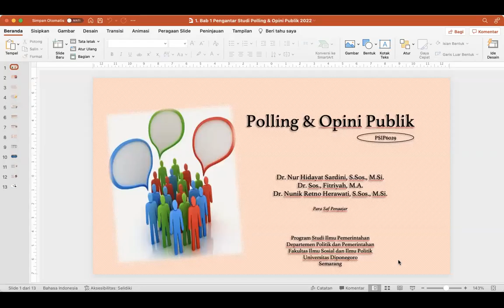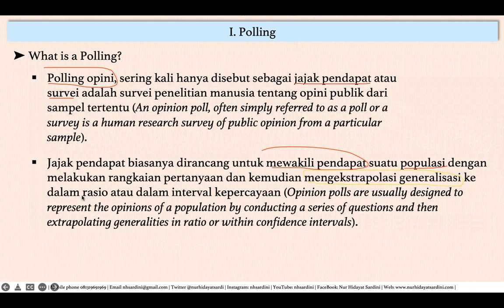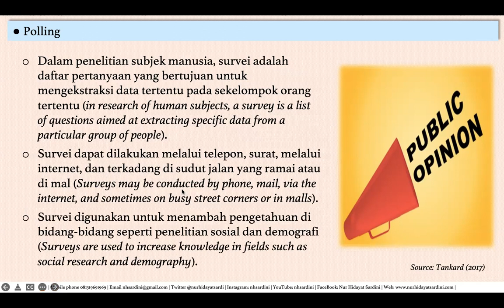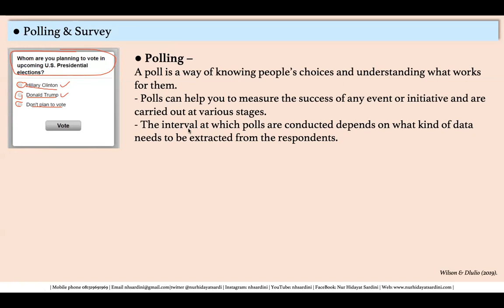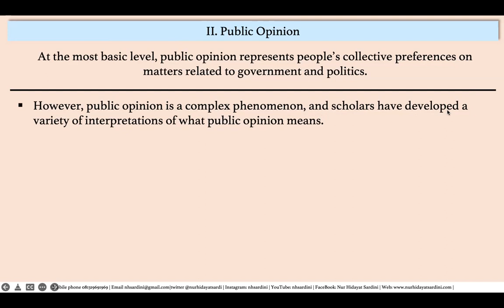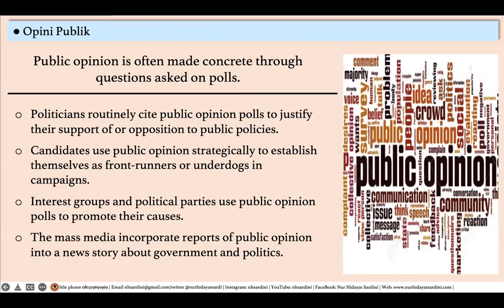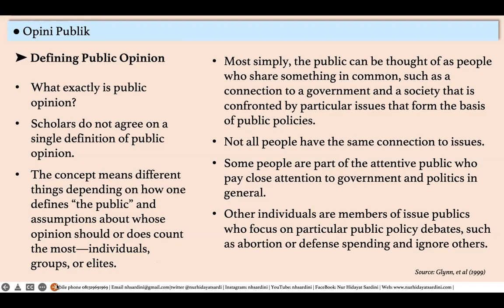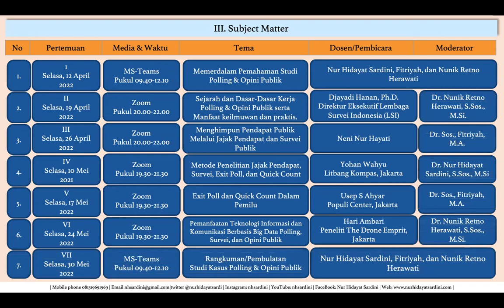Bab I Pengantar Studi Polling & Opini Publik | Prodi Ilmu Pemerintahan Fisip Undip, Semarang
Materi ini merupakan bab 1 dari 7 bab yang direncanakan, memuat dasar-dasar pengertian polling dan opini publik.